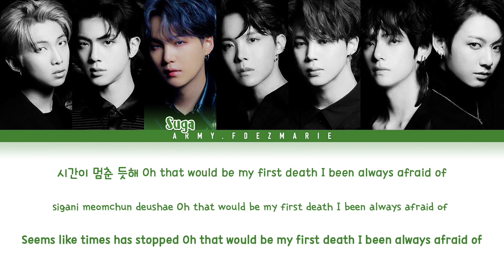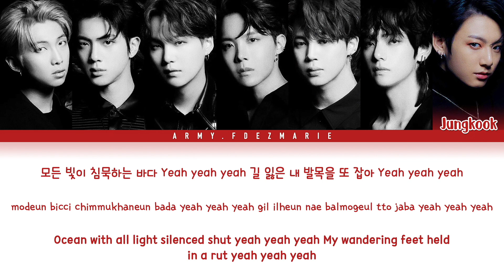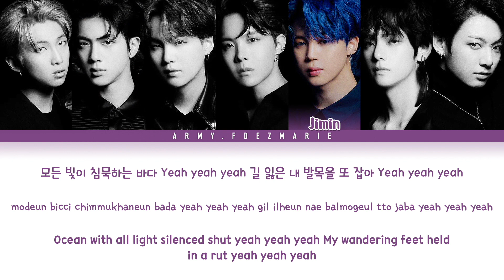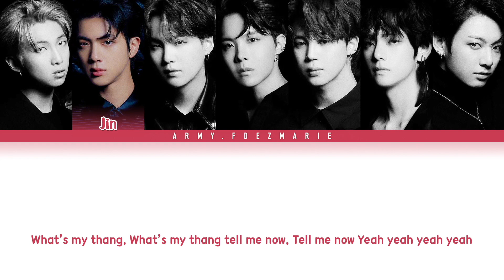BTS BLACK SWAN Lyrics (방탄소년단 BLACK SWAN 가사) [Color Coded Lyrics/Han/Rom/Eng]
Track: BLACK SWAN
Album: Map Of The Soul : 7
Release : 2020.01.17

방탄소년단
BTS
BLACK SWAN
BTS BLACK SWAN 가사
BTS BLACK SWAN karaoke
BTS BLACK SWAN instrumental
BTS BLACK SWAN inst
BLACK SWAN 노래방
BLACK SWAN 뮤비
방탄소년단 BLACK SWAN
방탄소년단 BLACK SWAN 가사
BLACK SWAN 가사
블랙스완
방탄소년단 블랙스완
블랙스완 가사
방탄소년단 블랙스완 가사
BTS Map Of The Soul : 7
맵 오브 더 소울 7
맵 오브 더 솔 7
bts new song
bts 7
bts first single
bts lead single
bts new song lyrics
bts comeback
선공개 곡
방탄 선공개
방탄소년단 선공개 곡
선공개 곡 가사
선공개 가사
방탄 컴백
방탄 블랙스완
방탄 블랙스완 가사
1st single
bts 1st single
레모링
By ARMY. fdezmarie